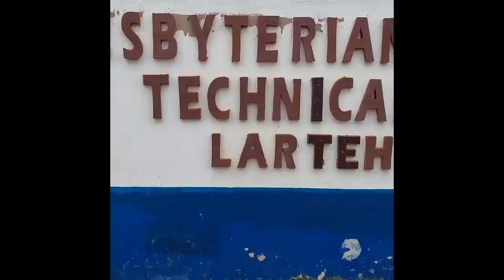recycling of plastic waste 2022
Do it yourself project aimed at making pavement blocks using plastic waste as the binding material